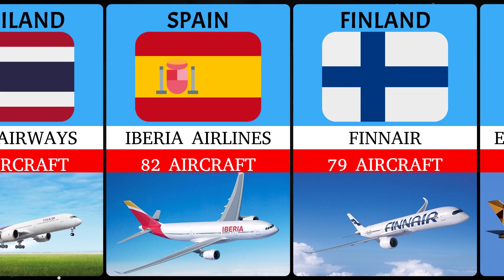Largest Airlines in the World by Fleet Size | Comparison Chart Project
Welcome to our latest comparison chart project, where we dive into the fascinating world of aviation to bring you a comprehensive analysis of the largest airlines by fleet size!
In this visually engaging video, we've meticulously compiled and organized data to create an informative comparison chart that showcases the top airlines from around the globe based on the sheer size of their fleets. Whether you're an aviation enthusiast, a traveler, or simply curious about the world's most prominent airlines, this video is your ultimate guide.
Join us on a visual journey through the skies as we analyze the data and discuss the growth trajectories that have propelled these airlines to the top of the industry. From long-established carriers to newer players making waves, this video offers a well-rounded perspective on the aviation giants that keep our world connected.
If you're passionate about aviation, data analysis, or simply enjoy learning about the world's largest airlines, this comparison chart project is a must-watch. Hit the like button if you found this video informative, subscribe to our channel for more captivating comparisons, and don't forget to hit the notification bell so you never miss an update!
Thank you for joining us on this exciting exploration of the Largest Airlines in the World by Fleet Size. Let's take off into the world of aviation data together!